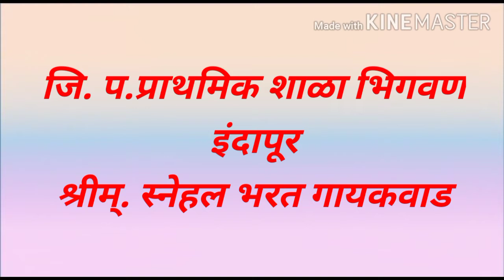इयत्ता -६वी चित्रकला -सोप्या पद्धतीने झाड काढणे श्रीम्. स्नेहल भरत गायकवाड